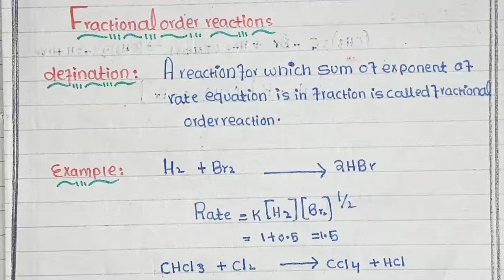FRACTIONAL ORDER REACTION | PSEUDO FIRST ORDER REACTION | TYPES OF ORDER OF ORDER OF REACTION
IN THIS VIDEO  I WILL .LEARN CLASS 11 CHEMISTRY CHAPTER NUMBER 9  FRACTIONAL ORDER REACTION | PSEUDO FIRST ORDER REACTION |TYPES OF ORDER OF REACTION  CLASS 11 CHEMISTRY  CHAPTER NUMBER 9  FEDERAL BOARD